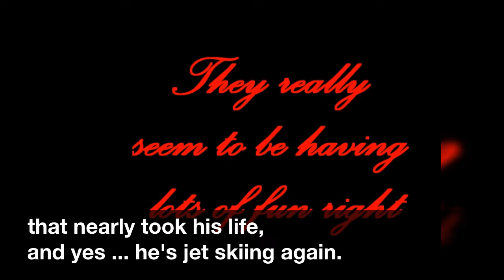Sean Kingston Back to Jet Skiing in Miami, After Nearly Fatal Accident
Sean Kingston  is  back  at  the  scene  of  the  jet  skiing  accident  that  nearly  took  his  life,  and  yes  ...  he's  jet  skiing  again.
Sean  was  cruising  around  waterways  off  Miami  Sunday  with  a few  other  friends  ...  all  on  their own  personal  watercrafts.
 He  was  recording  video  as  he  zipped  around,  which  makes  you  wonder  how  much  he's  learned  about  safety.
You'll  recall  ...  Sean  slammed  his  personal  watercraft  into  a  bridge  off  Miami Beach  in  2011.
 He  was  critically  injured  in  the  accident,  and  cited  for  "careless  operation."
Sean  and  his  "jet  ski  mob"  tried  to  get  DJ Khaled  to  come out  and  play,  but  no  dice.